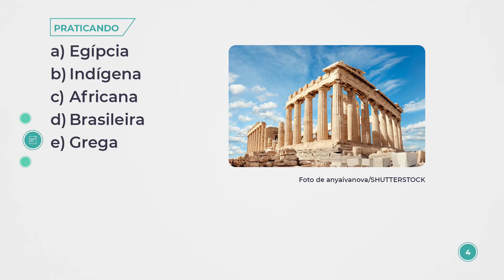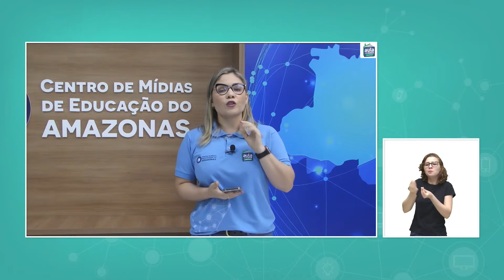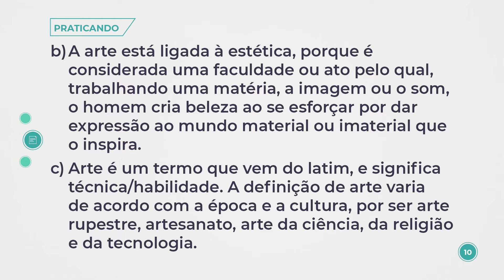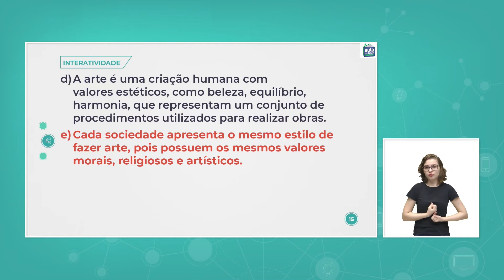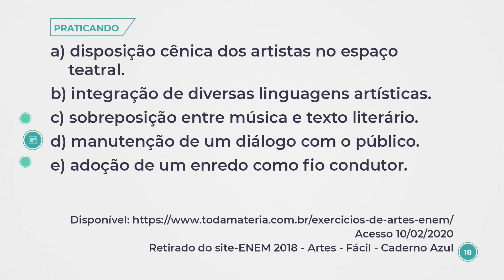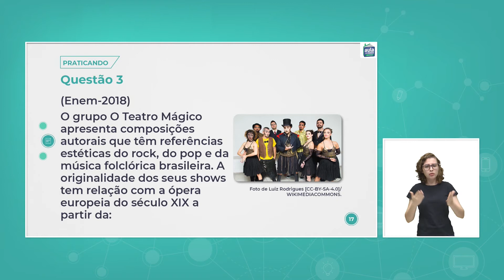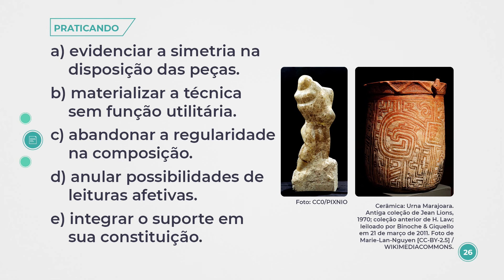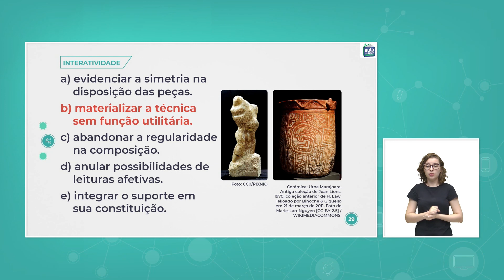Aula 14 - Arte - Atividade Interativa